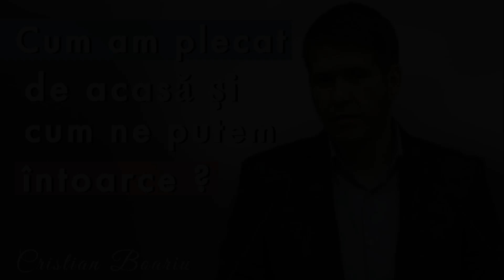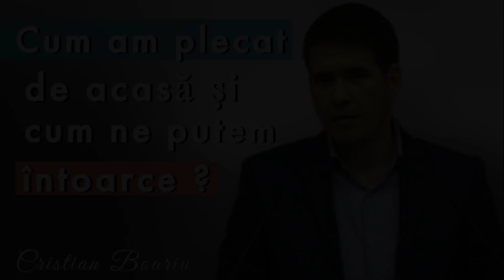Cristi Boariu - Cum am plecat de acasă și cum ne putem întoarce ?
SURSA: Arhiva ResurseCreștine.ro - mesaj rostit de Pastorul Cristian Boariu
-predici
-predici2023
-predicicrestine
-predicicrestine2023
-mesajbiblic
-mesajbiblic2023
-biblia
-biblia2023